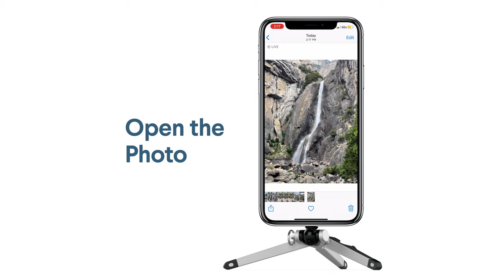How to Take a Waterfall Photo with Kenu Stance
Kenu Travel Hacks #2